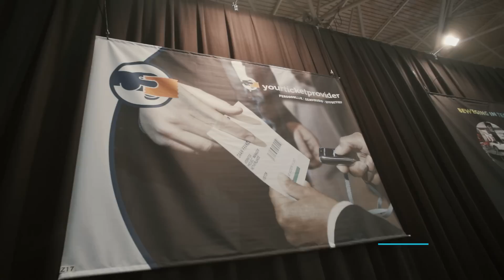EvenementContact 2016 - RAI Amsterdam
Aftermovie van EvenementContact 2016 op 18 maart in de RAI Amsterdam. De vakbeurs voor de evenementenbranche.